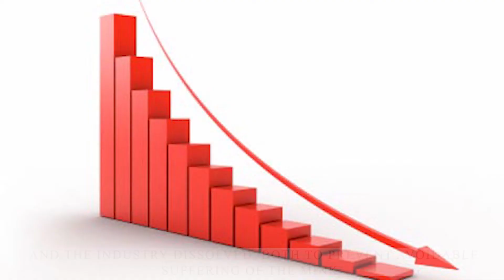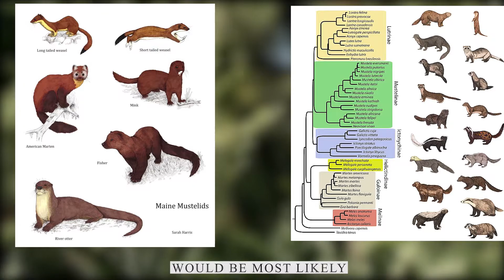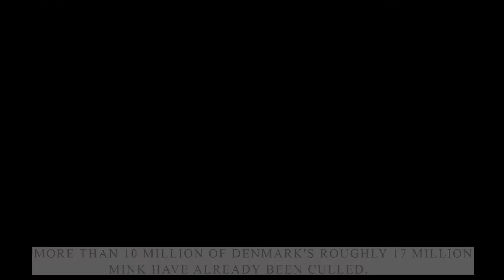Escaped Minks Can Spread COVID-19 into other Animals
Facebook Page For Daily Updates (Science Count )

All About New Strain of CORONA Virus B.1.17 COVID-19

Denmark to cull up to 17 million minks to prevent spread of mutated coronavirus
204 - Denmark’s Mink Situation and an Update on Pets and COVID-19
Mutation in Denmark
Dutch minks culled after farmers infected with coronavirus
Mink can transmit COVID-19 back to humans
B.C. officials declare COVID-19 outbreak on mink farm
coronavirus infected minks rising from grave mink vs ferret

mink_COVID-19
covid-19_Updates